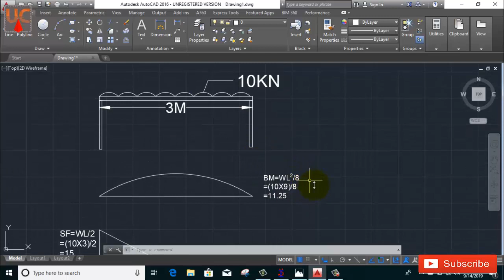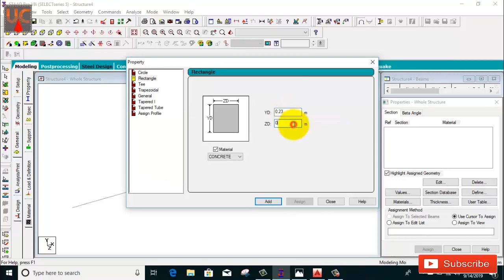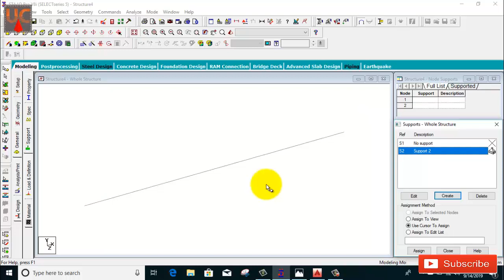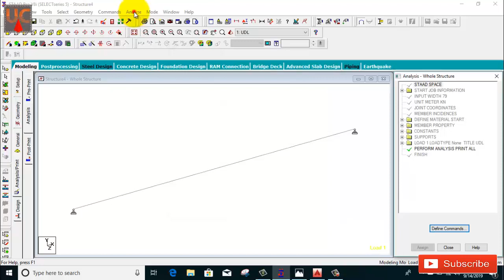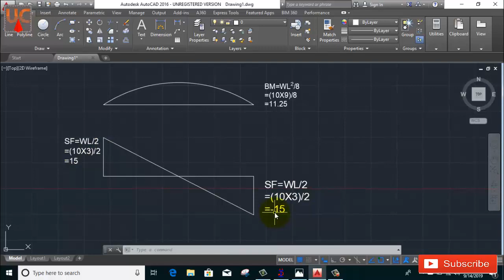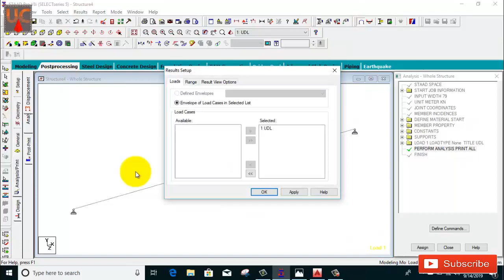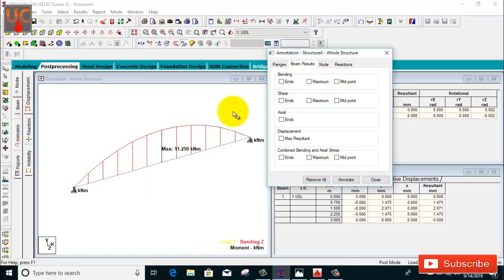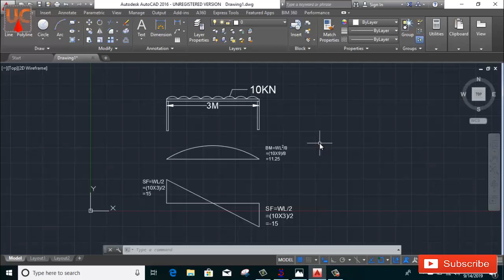S.F.D & B.M.D | Manual Vs STAAD.Pro ||By- Akash Pandey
Hello friends...

AmazonBasics 60-Inch Lightweight Tripod with Bag

Marklif Gorilla Tripod/Mini Tripod 13 inch for Mobile Phone with Holder for Mobile, Flexible Gorilla Stand for DSLR & Action Cameras

Phir Meri Yaad / फिर मेरी याद